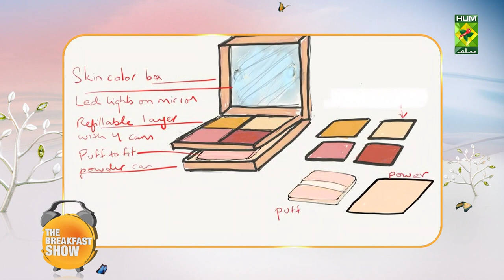The Breakfast Show x Nabila Changes - 26th Jan 2023 - Zero Makeup Palette - Episode 04 - Masala Tv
The Founder of Zero Makeup Palette. Nabila Told us everything we need to know about the palette and how to use it. The Day 04 [ The breakfast Show x Nabila Changes].

Host : Aisha Abrar